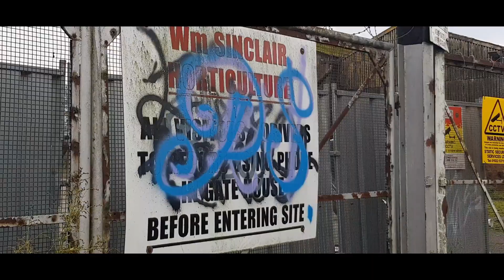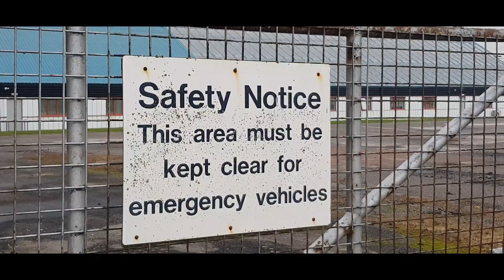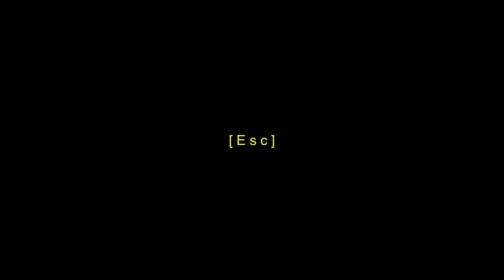Wm Sinclair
filmed over two days, this will probably the one of the last days at the William Sinclair yard.